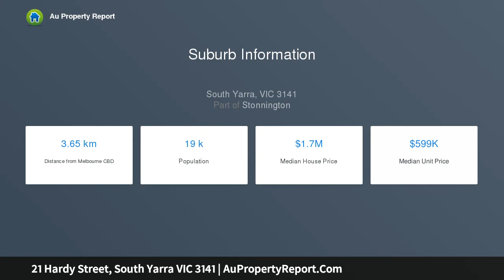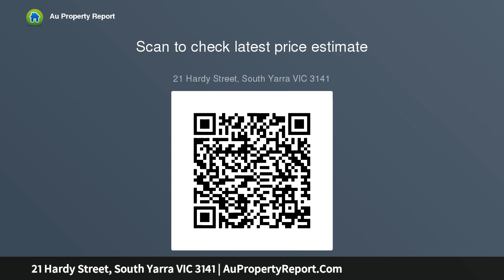21 Hardy Street, South Yarra VIC 3141 | AuPropertyReport.Com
21 Hardy Street, South Yarra VIC 3141
Property Type: house
Bedrooms: 2
Bathrooms: 2
Car Space: 2
Quintessential South Yarra